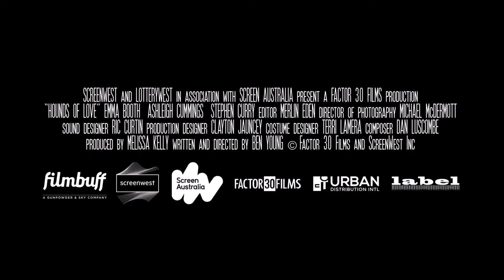HOUNDS OF LOVE / 5th HARD:LINE Film Festival - Official Selection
HOUNDS OF LOVE

Ein bisschen Gras, sagten sie, tue ihr gut für die Party. Vicki müsse nur kurz mit ihnen ums Eck fahren, sagten sie, dann gäbe es ein wenig davon. Als das Mädchen realisiert, dass mit dem netten Paar etwas nicht stimmt, ist es bereits zu spät. John und Evelyn haben sich eine ihrer blutigen Sonderbehandlungen für die 17-jährige ausgedacht… Erst als Vicki die ganz eigene Dynamik zwischen den beiden zu verstehen lernt, wittert sie ihre wahrscheinlich einzige Chance, den Psychopathen zu entkommen.

Vielleicht der Genrefilm des Jahres! Ben Youngs Regiedebüt ist ein harter, optisch reizvoller und unvergesslicher Serienkillerfilm, wie man ihn so noch nicht gesehen hat… Ein absolutes Must-See!

5. HARD:LINE International Film Festival
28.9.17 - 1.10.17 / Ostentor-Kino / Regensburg